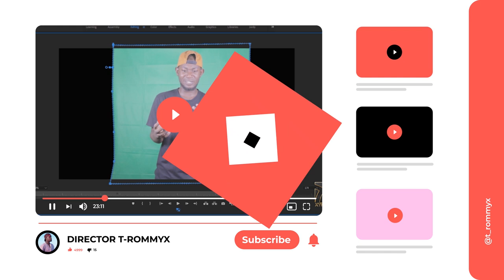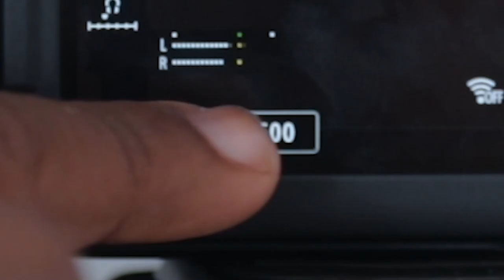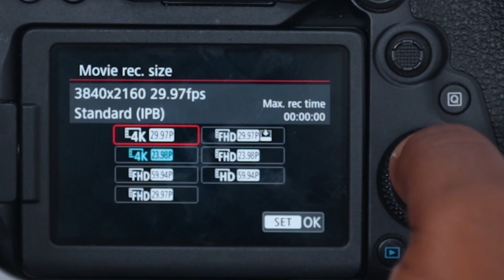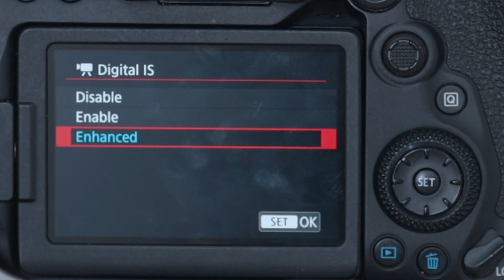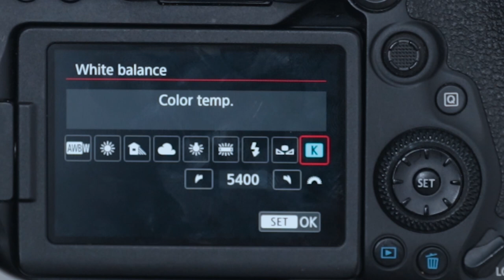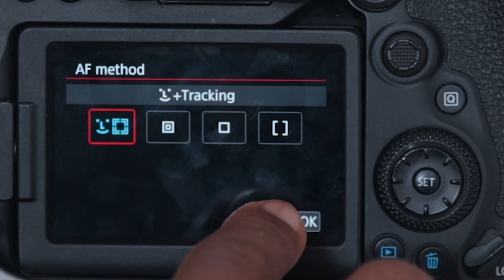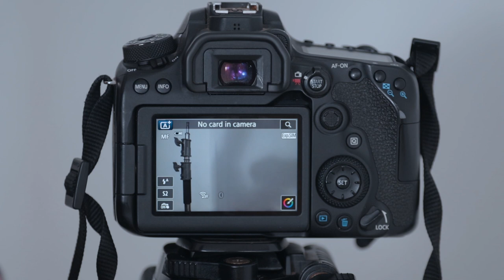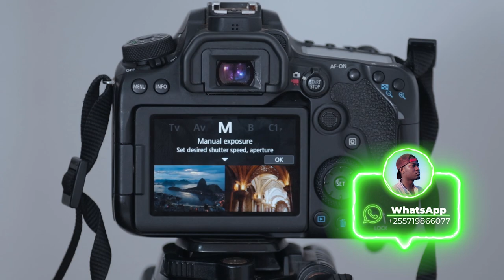Jinsi ya kuseti Canon eos 90D iweze kushoot na kupiga picha kari zaidi ya 5D mark iv au Red camera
SUBSRIBE NOW
Kwa maswali lolote nipigie kwenye namba hii
KAMA UNAPENDA NINACHO FANYA "PLEASE TIP"  ME KWENYE NAMBA HII YA